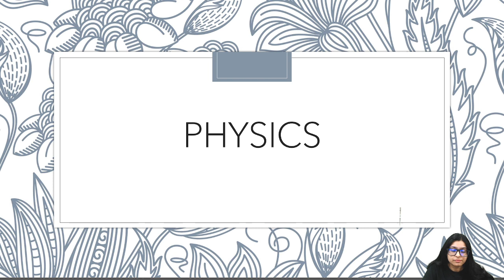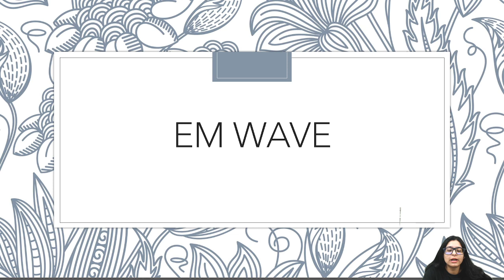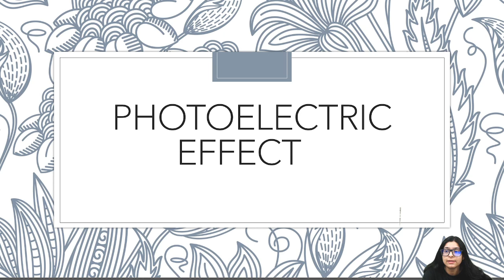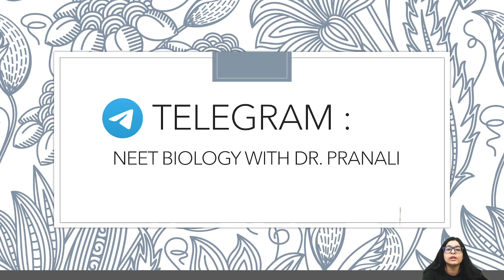MOST IMPORTANT PHYSICS TOPICS FOR NEET | DR. PRANALI MISHRA